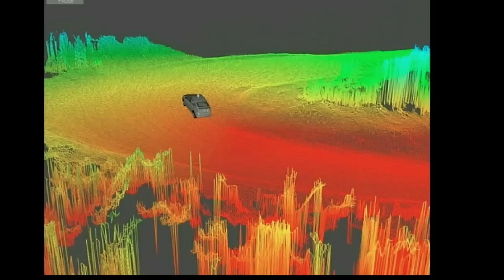Teaching Cars to Drive Themselves | Chris Urmson | Google Zeitgeist